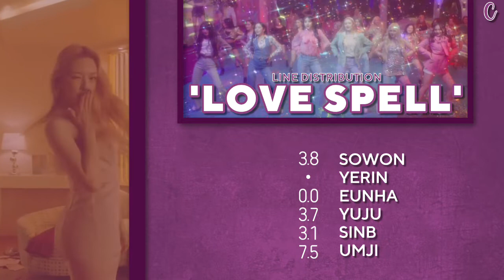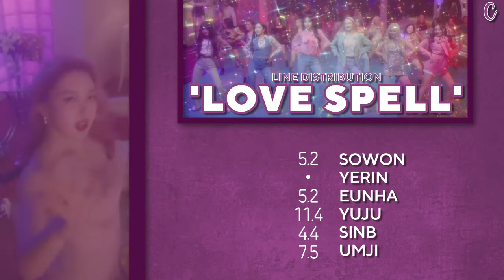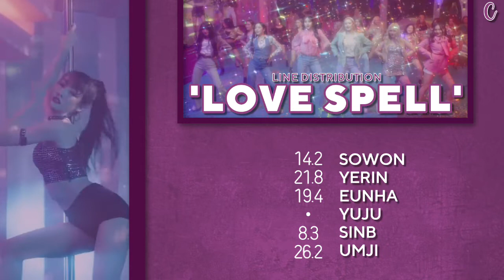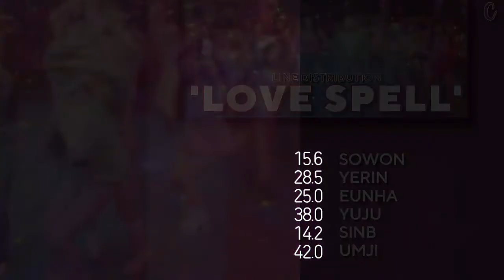GFRIEND (여자친구) - 'Love Spell' | Line Distribution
Layout inspired by: soobinizer